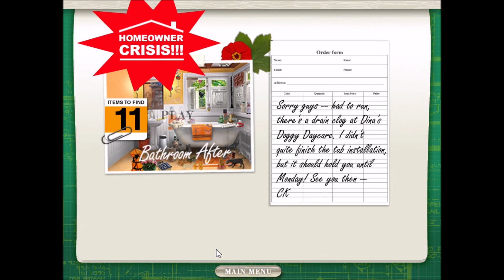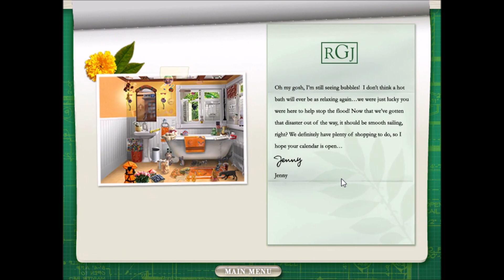BUBBLES OVERLOAD! | 🔑 DREAM DAY: FIRST HOME 🏡 | S3 CH10 | LET'S PLAY: THE DREAM DAY SERIES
We've reached the end of our journey following the Gilman's on their honeymoon, and now we start a fresh new journey in following Jenny & Robert in buying and decorating in their first home.

Can you find the small easter eggs from our previous adventures and can you spot the foreshadowing in the game? What's next for the Gilman's?

We are starting our second chapter of Dream Day: First Home, which is designing the Victorian home! But that also means, by each episode's pass, we are drawing closer to the finale, which makes me sad. It's been a fun adventure so far though, so stick around, grab a snack and join me along the way!

ＤＥＴＡＩＬＳ
I have been looking forward to this game, First Home since we first started the series! Definitely a top 3 in my opinion, but what do you think so far?

Love,
Nichole 💜

I don't have much up there right now, but I'm currently working on adding all of my exclusive sims and a couple of builds to it. Also, I have a Linktree which makes finding what you need so much easier, it's an all in one tool! You can find it below or write it down, but it's pretty easy to remember!

I've got more content on the way, so turn on your post notifications for that!

I've gotten three videos out so far today, including this one! I'm so proud of myself. Even though you may not see it, I've been putting a lot into my channel. All for you!